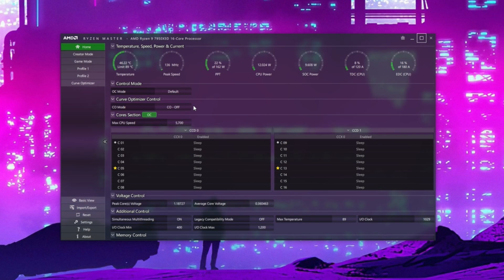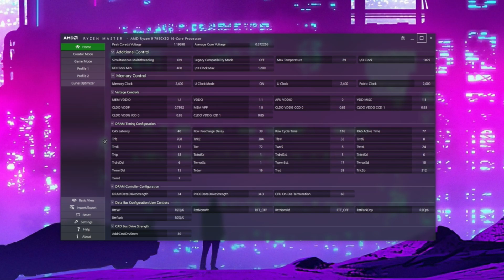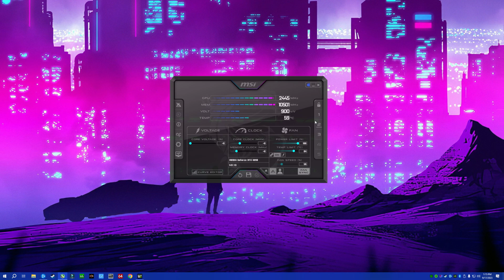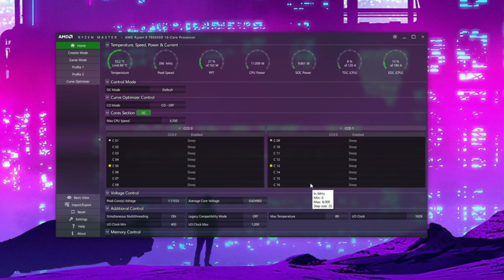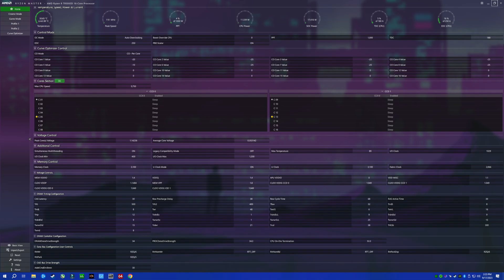How Much FPS Can You ACTUALLY Gain From A PC Overclock?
Hello all! Today we are taking a look at what a full PC overclock actually gives in terms of FPS gains on a ryzen + nvidia system.

Full System Specs + Overclock Details

Windows 10 Revi OS
1440p 270HZ Acer Monitor (With Backlight Strobing)
RTX 4090 with 450Watt Power Limit
7950X3D (Prefer Cache enabled, 89C TjMax, Per Core Undervolt)
360MM Cooler Master AIO (6 fans push pull, Noctua NT-H2 thermal paste)
DDR5 6200MHZ CL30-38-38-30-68 (With tuned subtimings)
FCLK 2067MHZ : UCLK 3100 MHZ : MEM FREQ 3100 MHZ
X670E Asrock Steel Legend Motherboard
1350 Watt Thermaltake PSU
Cooler Master H500 Mesh Case (white)
3 Terabytes of NVME Storage

William Rosati - Head Candy